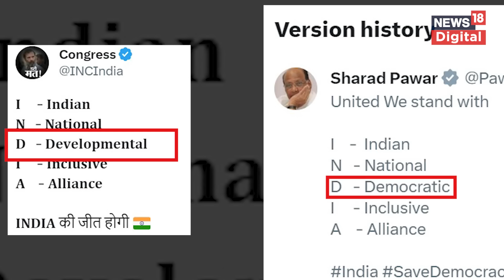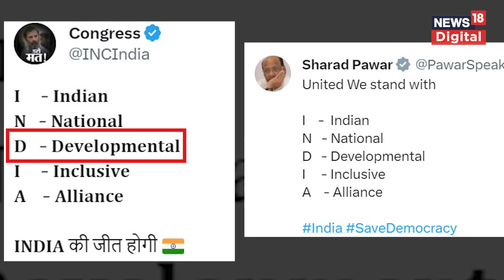Opposition Alliance के नाम 'INDIA' को लेकर विपक्षी दलों में सामंजस्य की कमी? | Top News | Congress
2024 के लोकसभा चुनाव में एनडीए का विजय रथ रोकने के लिए विपक्षी दल लगातार कमर कस रहे हैं. इसी क्रम में इन दलों ने 18 जुलाई को बेंगलुरु में बैठक की और गठबंधन का नाम तय किया. कांग्रेस अध्यक्ष मल्लिकार्जुन खरगे ने इस गठबंधन के नाम का ऐलान किया.

Opposition alliance named INDIA - Indian National Developmental Inclusive Alliance.